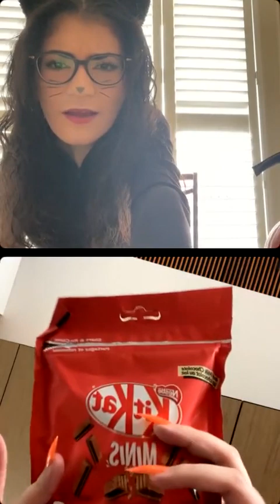Make Halloween Spooky Toasts with Veronica and Julia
Veronica and Julia are celebrating Halloween by making a festive treat: spooky toasts!